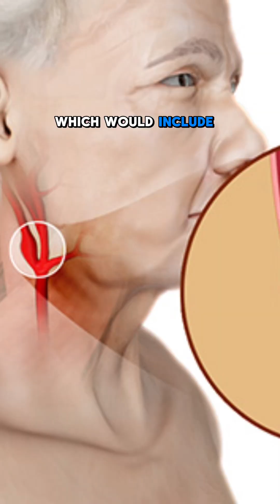WARNING #4: Sudden Vision Blackout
Sudden temporary loss of vision could mean permanent loss of vision in the near future if health does not improve drastically. Amaurosis fugax means fleeting darkening due to the sudden vision blackout that returns to normal after a few seconds. It often warns of impending stroke or heart attack because it is caused by temporary blockage of blood flow in the main artery to the eye's retina. This has many potential underlying causes including high cholesterol, high blood pressure, heart disease, and diabetes. For the longer, more detailed video click the link below my name.